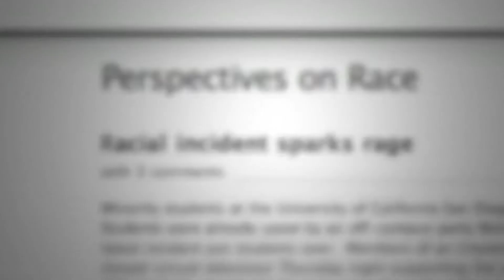Sustained Dialogue: Impacting College Students Across The Country